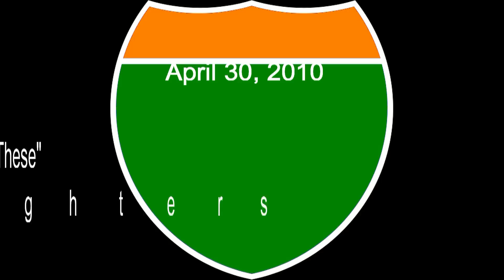Cincinnati, OH Freeway Tour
This video follows I-71/I-75 South, I-71/I-75 North To I-71 North To I-71 South To I-471 South To I-471 North To I-71 South To I-75 North To I-74 West.